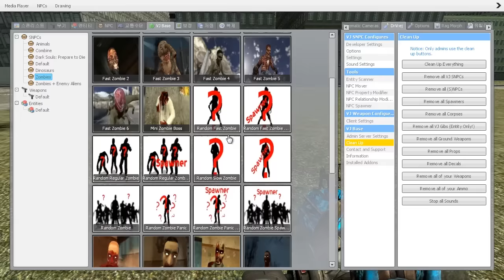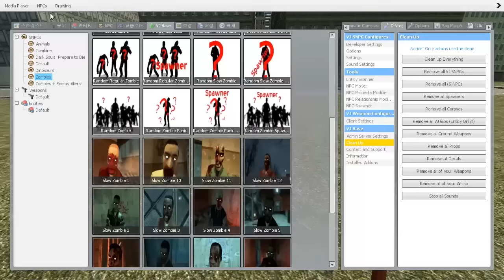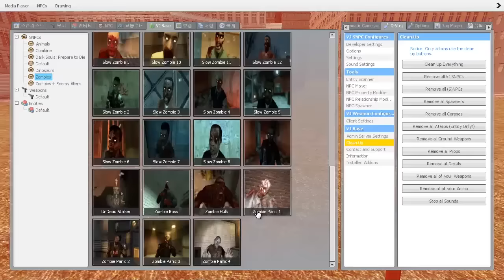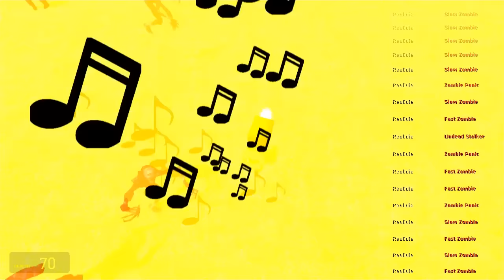게리모드 다양한 좀비 NPC 리뷰! [레알이다이]